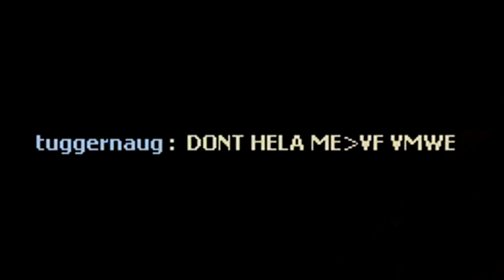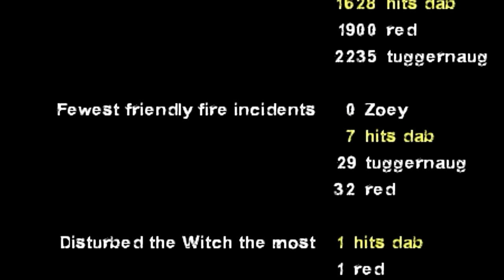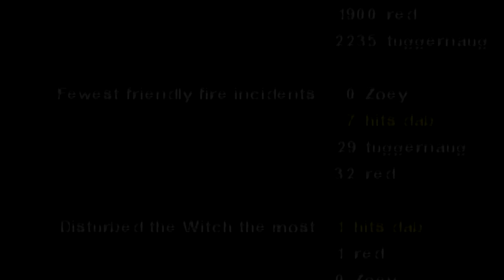left 4 dead 2 part 2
This is by far my video that has had me spent a whole lot more time than it should have. Most of the time spent was on subtitling and it was a pain in the ass to do. The thumbnail was a little easier but i'm very proud of it. Subtitles not perfected but quality very nice :-)

Also there's something that breaks in either mine or BlockGuy's background at the end lol.